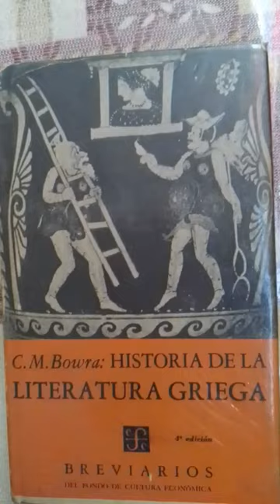Historia de la literatura griega C.M. Bowra FCE